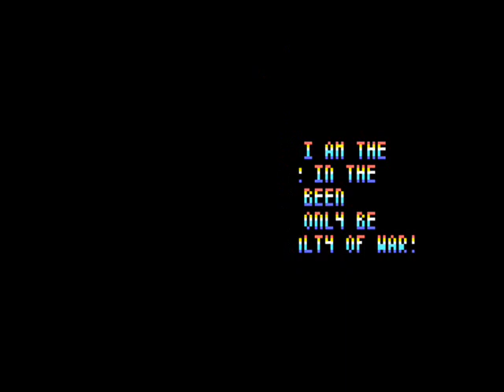[AMSTRAD CPC] WWF Wrestlemania - Review & Longplay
WWF Wrestlemania on the Amstrad CPC - review & longplay.

A fairly OK game, but great fun in 2 player. I'm not a huge fan of wrestling (apologies if you are, and for a couple of my comments in the video - don't mean to offend anyone) but I still enjoyed it ... if it is rather easy and joystick destroying!